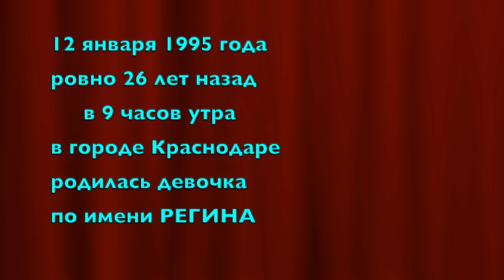Доченька Поздравляю!!! Как быстро ты стала взрослой....(видео из семейного архива 1995г-2000г.)